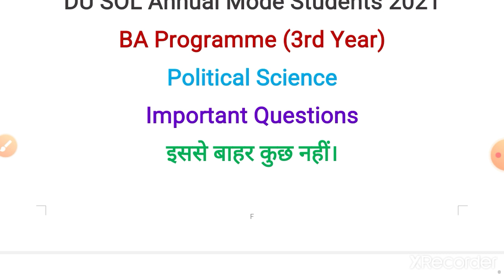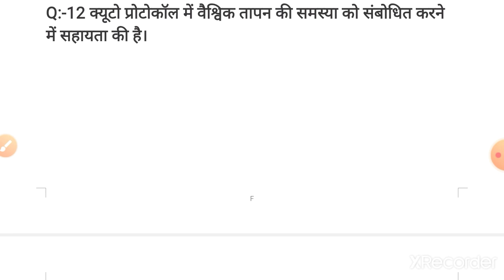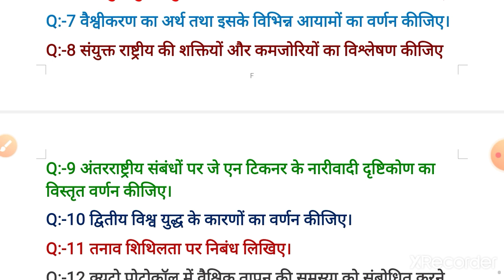du sol ba programme 3rd year political science question paper!du sol annual exam 2021! Topper Study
Hello Everyone.

Aaj Ki Iss Video Mai Hum "du sol 2nd year exam date 2021। du sol 3rd year exam 2021। SOL Annual Mode Third Year datesheet declare! ke bare me Discuss karne Wale hai